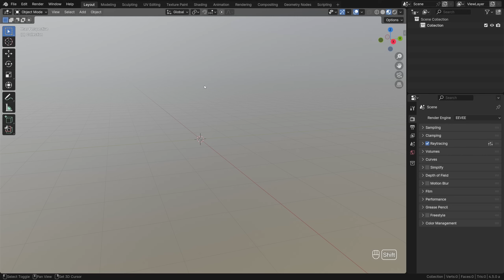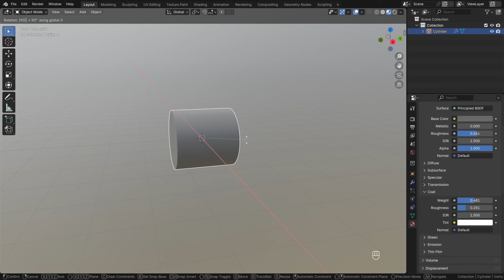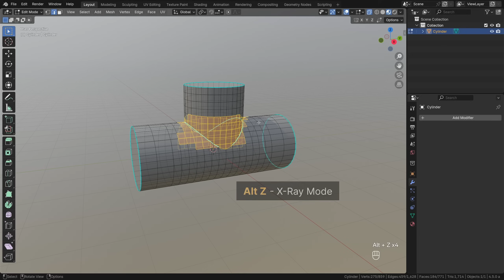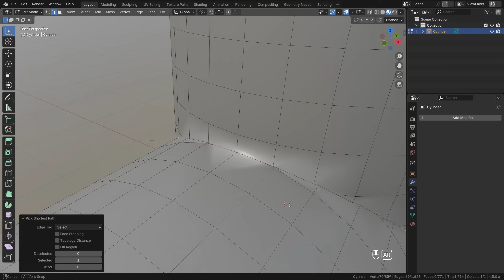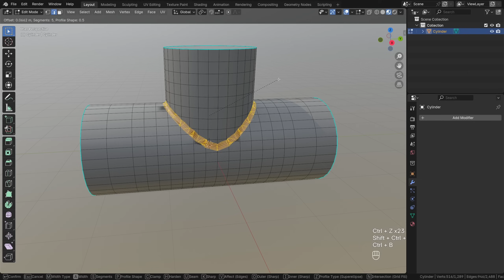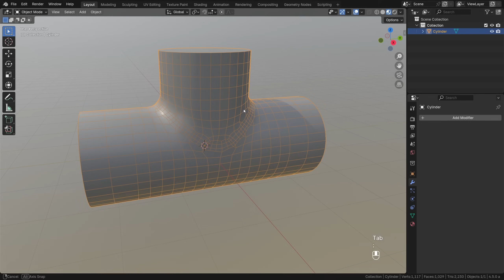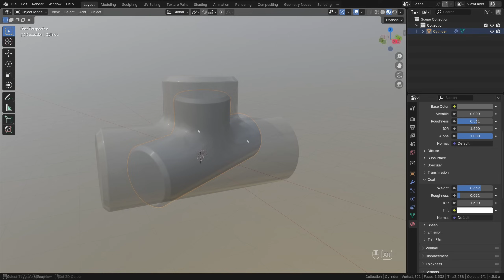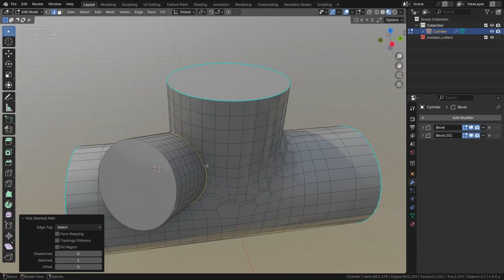Smoothly Merge Two Shapes in Blender (No Add-ons)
In this hard-surface modeling tip we're going to cover a quick and dirty (and fun) way of merging two shapes in Blender. No third-party add-ons required.
This isn't the most pristine way of fusing mesh objects in Blender though - arguably, a better approach would be to use the marvelous Offset Cut experimental tool in MESHmachine:
- Modeling tutorials for Blender by @ArtisansofVaul

You may also like:
- Baking VDM (3D) Sculpting Brushes in Blender

- Generate Depth Maps and Displace Super-detailed Bas-reliefs - Blender Tutorial